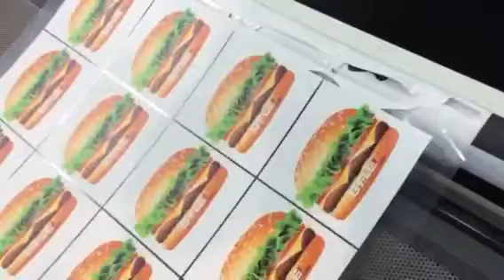Transfer Weeder TW17 - Transfer med print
Se vores nye Transfer Weeder TW17

Se hvor nemt den kører transfer med print